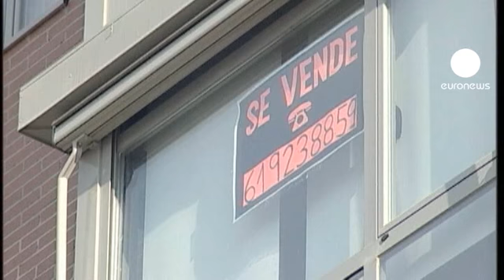"Estímulo fiscal" poderia travar aumento de desconfiança na zona euro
A desconfiança dos mercados financeiros na zona euro continua a alastar, como revelam as perspectivas negativas da agência Moodys para Alemanha, Holanda e Luxembrugo, países ricos da moeda única.

Um analista do centro de estudos Bruegel disse à euronews que as medidas de Bruxelas não convencem.

"O executivo europeu dificilmente é credível quando diz que há progressos no sentido de uma união bancária e no sentido de uma maior integração da zona euro. Isso tem impacto no mercado e é como se soasse uma espécie de alarme, que evidencia que os investidores perderam a confiança e  que vendem as suas posições, temendo perder mais dinheiro do que aquele que já perderam", argumentou Guntram B. Wolff.

Apesar das decisões de salvar de imediato os bancos espanhóis e de criar uma rede de segurança bancária europeia no futuro, os mercados continuam céticos. O analista considera que há que abrir os cordões à bolsa de outra maneira.

"Precisamos de um estímulo fiscal ao nível da zona euro, precisamos de uma política monetária mais flexível que a atual porque as taxas de juro ainda são muito altas e precisamos de mais liquidez na zona euro. Ou seja, precisamos de todo um pacote de forte estímulo económico na zona euro", acrescentou Wolff.

A espiral de desconfiança alimenta-se, esta terça-feira, com a divulgação de quebras no setor produtivo privado (serviços e manufaturas) e com as altas taxas de juro pagas por Espanha e Itália para a sua dívida pública.